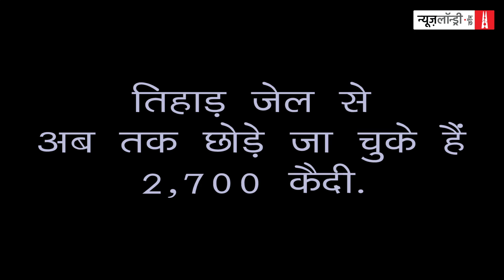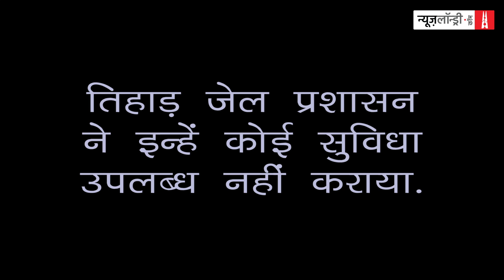Tihar Jail Authority ने गाड़ी मुहैया कराने से मना कर दिया तो पैदल ही निकल पड़े क़ैदी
दोपहर के 12 बज रहे थे. हम Delhi-Chandigarh highway पर आगे बढ़ रहे थे. तेज़ धूप हो रही थी. हम हाईवे के चेक पॉइंट सिंधु बॉर्डर से थोड़ा ही आगे बढ़े थे कि दो लोग हाथ में पानी की बोतल और पीले रंग का एक बैग पीठ पर लादे पैदल Panipat की ओर जाते दिखे.

सुनसान हाइवे पर अकेले चले जा रहे इन दो लोगों ने जिज्ञासा जगाई सो हमने उनसे बातचीत करने की सोची. गाड़ी एक किनारे खड़ी करके बातचीत शुरू की तो पता चला कि दोनों व्यक्ति दिल्ली के TiharJail से छूटकर अपने गांव जा रहे थे. उनका गांव पानीपत में पड़ता है. तिहाड़ प्रशासन ने इन्हें SupremeCourt के आदेश के बाद छोड़ा था, लेकिन घर पहुंचाने का कोई इंतजाम उसने नहीं किया.